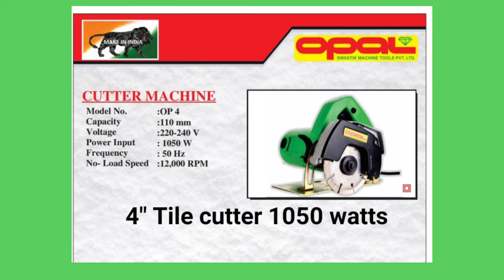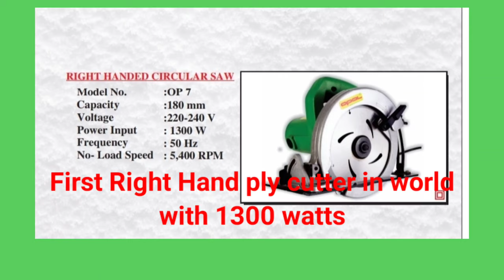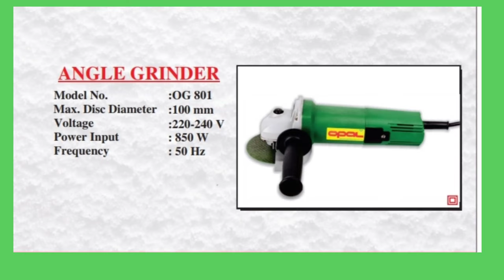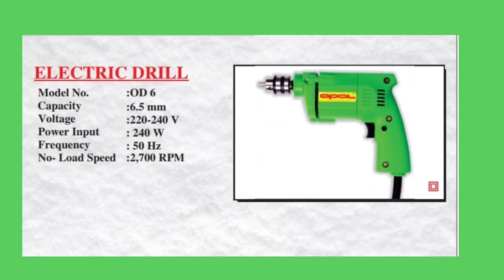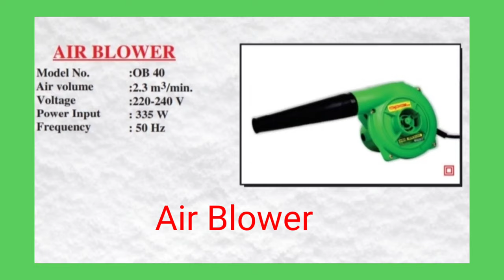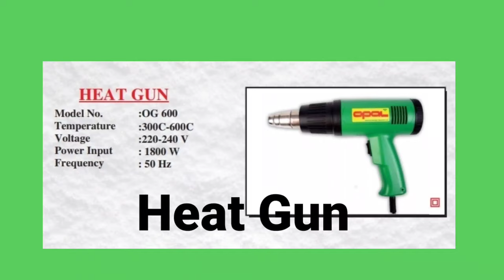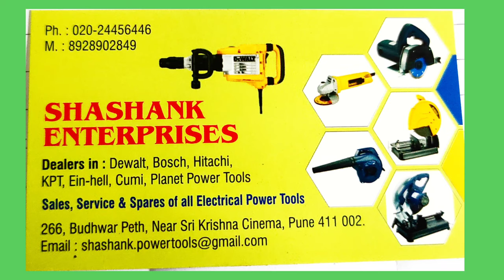Opel the first ISO 9001 Power Tool Companey l Shashank Enterprises pune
Opel the first ISO 9001 Power Tool Companey

Opel the first ISO 9001 Power Tool Companeyl Shashank Enterprises  266 Budhwar Peth Near Shree Krishna Cinema Pune 411002
Since 2001 We are in Power Tools business in pune we are in Sales - Service & Spare parts

Our Opel  Power Tool Companey is the first ISO 9001 electrical power tools tool manufacturing company from india We adhere to the principle of cost-effectiveness. Although we have products at different prices, relatively top products, and relatively ordinary products, we dare to guarantee that the quality of our products at the same price is absolutely Very good! At present, our factory has already done most of the production work by machines, which will maintain the stability of the products as much as possible, and also guarantee our quality. In addition, we have a professional laboratory to test Product quality research and development of product performance and functions, I look forward to cooperating with everyone! We look forward to you from all over the world and hope that we can develop together and work hard to have a better life together!

Opel power tools
RalliWolf Power Tools
Planet power Tools
Bosch drill
Hikoki drill
Makita Drill